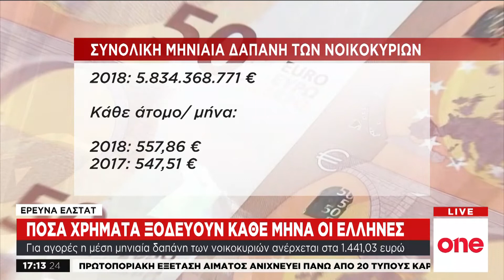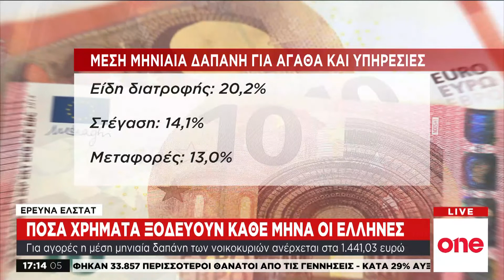Πόσα χρήματα ξοδεύουν κάθε μήνα οι Έλληνες - Σε ποια προϊόντα δαπανούν τα περισσότερα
Μία ενδιαφέρουσα έρευνα πραγματοποίησε η ΕΛΣΤΑΤ σε σχέση με τον οικογενειακό προϋπολογισμό.

Σε 1.441 ευρώ – αυξημένη κατά 1,9% ή 26,94 ευρώ σε σύγκριση με το 2017 – ανήλθε η μέση μηνιαία δαπάνη των νοικοκυριών για αγορές το 2018, σύμφωνα με στοιχεία της ΕΛΣΤΑΤ.

Κατά τα ίδια στοιχεία, η μέση μηνιαία δαπάνη κατ’ άτομο ανέρχεται σε 557,86 ευρώ και είναι επίσης αυξημένη κατά 1,9% (ή 10,35 ευρώ) σε σύγκριση με το περασμένο έτος.

Βάσει της έρευνας οικογενειακών προϋπολογισμών της Ελληνικής Στατιστικής Αρχής, το 50% των νοικοκυριών δαπανά περισσότερα από 1.158 ευρώ τον μήνα.

Σε ό,τι αφορά τα νοικοκυριά που μένουν σε νοικιασμένο σπίτι, καταναλώνουν κατά μέσο όρο το 17,8% του οικογενειακού προϋπολογισμού για ενοίκιο.

Δείτε αναλυτικά…